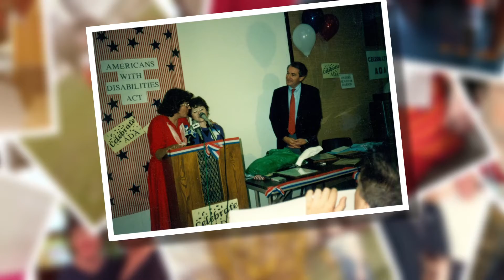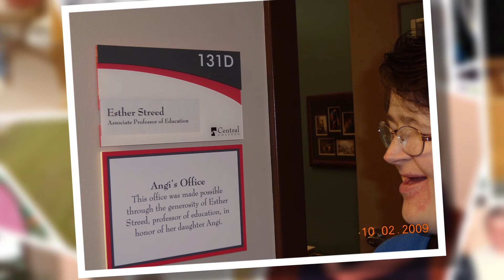Angi Fields Tribute